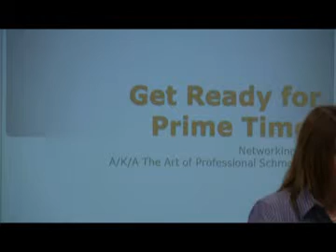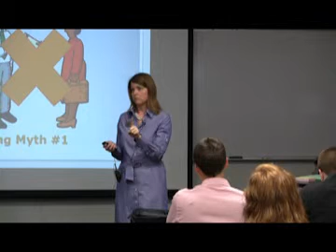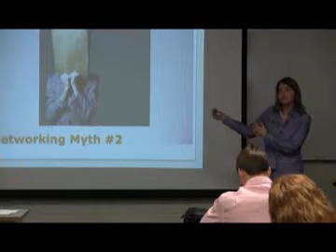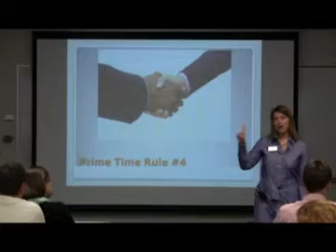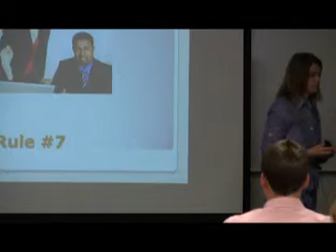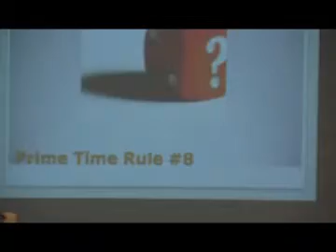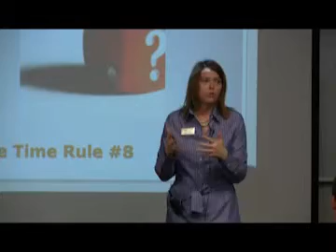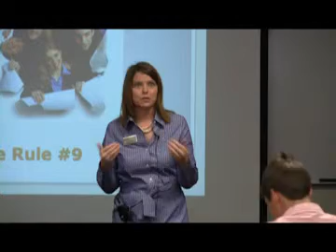WKU - Career Climb: Networking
A video by Career Climb discussing Networking.